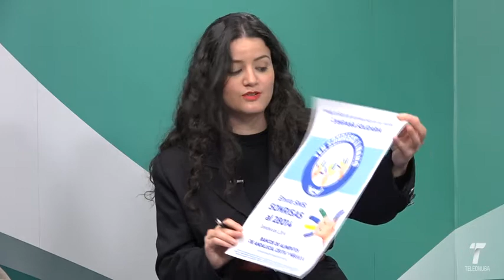Entrevista a Juan Manuel Díaz Cabrera (Banco de Alimentos)